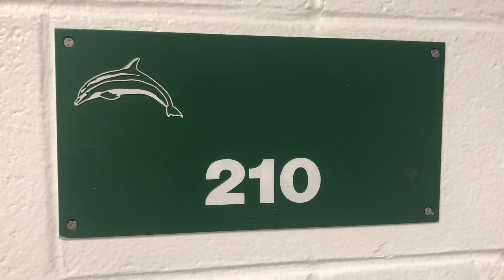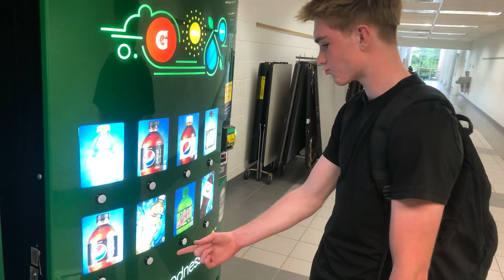“Derivating” (Levitating Calculus Parody)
This is an AP Calculus project, please don’t judge :)

Original Song: Levitating - Dua Lipa ft. Dababy
My Take: Derivating - Me ft. friends